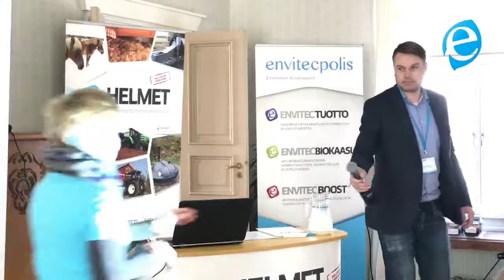HELMET Pirtti Etelä-Savossa 28.3.2018 Yleisökeskustelu hevosenlannan hyötykäytöstä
Yleisökeskustelu hevosenlannan hyötykäytöstä,  Sanna Tarkiainen, Envitecpolis Oy